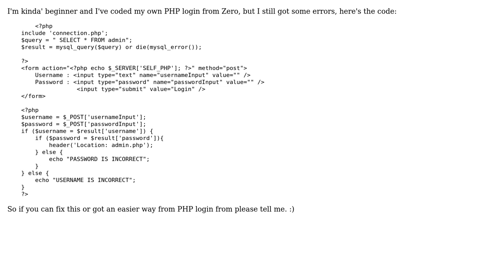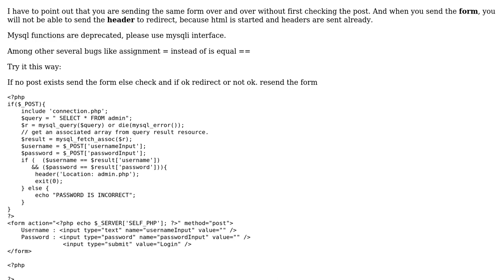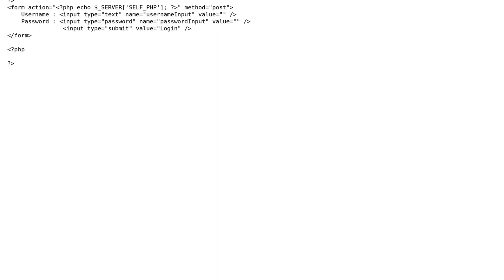Issue with php mysql login $_POST['username'] = $result['username'] (2 Solutions!!)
Issue with php mysql login $_POST['username'] = $result['username']

With thanks & praise to God, and with thanks to the many people who have made this project possible! | Content (except music & images) licensed under CC BY-SA | Music | Images & others | With thanks to user What have you tried user Volkan user elephantail and the Stack Exchange Network Trademarks are property of their respective owners. You are responsible for your own actions.